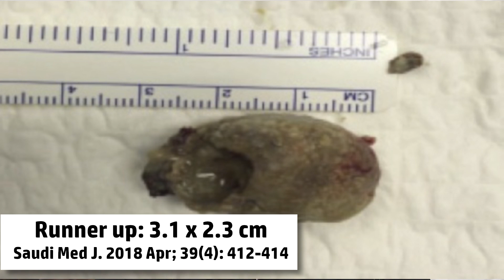Tonsil Stones Explained In Under 3 Minutes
In this video, I'm going to explain what those little putrid chunks are that you keep getting in your throat. Those are tonsil stones, and you likely get them all the time and don't even know it!

Tonsil stones, aka tonsiloliths, are calcified debris of rotting food particles and pollen/foreign materials that get stuck in the crypts of your tonsils.

It doesn't take long for this debris to accumulate and because very little oxygen is within the crypts of your tonsils, anaerobic bacteria starts to grow on your tonsil stones.

The best tool you can use is an irrigator that flushes out any stones you can't see, and when you pair it with an oxygenating mouthwash it will kill off the anaerobic bacteria that gives our tonsil stones that juicy smell.